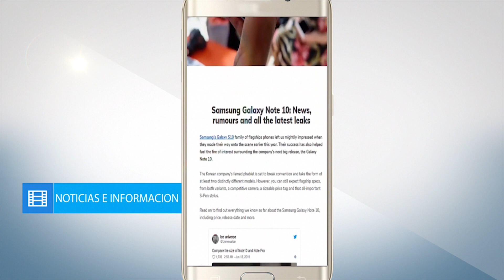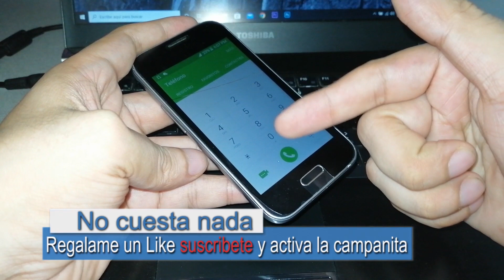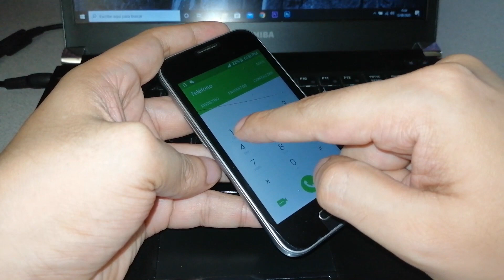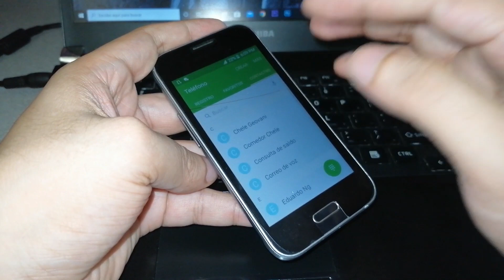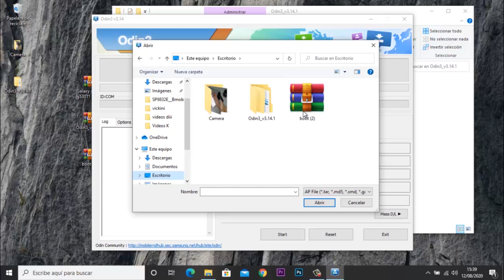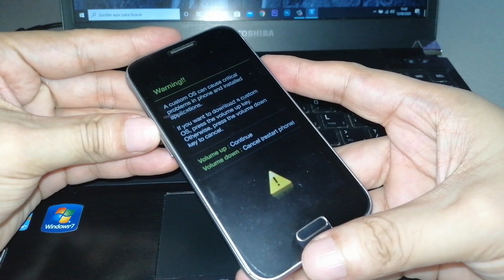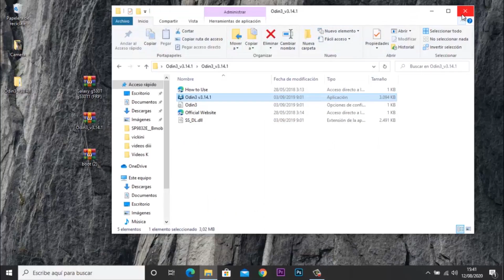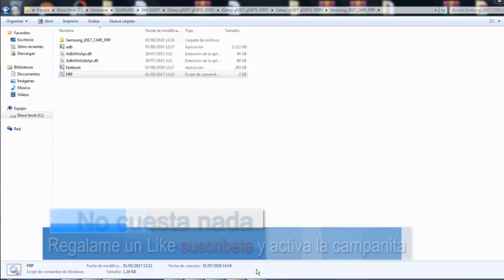FRP Gran Prime o como quitar cuenta google Metodo manual y metodo pc versiones SM G530T G530T1